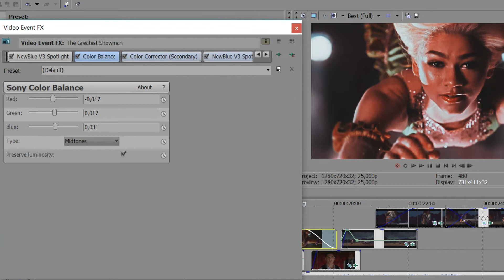PROMISE | SVP Coloring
Hey!

NBFX required.